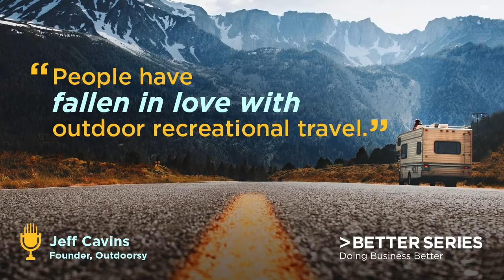RV Lifestyle Becomes Booming Business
RV’ing in America is big fun and big business. Jeff Cavins, Founder of Outdoorsy, shares the behind the scenes success of the scenic way to travel, live, and explore the countryside. Tune in to learn how hitting the road is becoming one of the most sought after vacations across the globe.